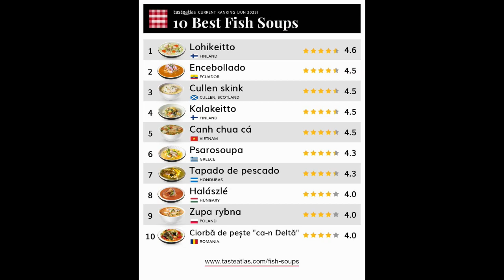Santiago Granda - Director de la Escuela de los Chefs - 30 06 23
Tema: Ranking de las sopas más ricas del mundo